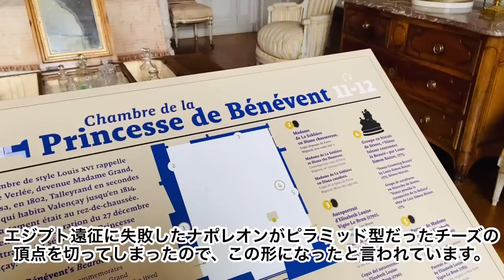【ブロカントショップと城めぐり】フランス人マダムのアンティークコレクションBrocante Collection /ミロのヴィーナスを守った城Valençay Castleやっぱり安い？田舎のショップ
フランス、ロワール地方にある田舎のブロカントショップ体験とフランス人マダムのブロカントコレクションです。
後半に同じくロワール地方のヴァランセ城案内があります。

00:13 Brocante Shop　ブロカントショップ
00:31 Sarreguemines
01:00 H.B.C.M.
01:40 St.Amand et Hamage
03:06 Gien
04:10 Brocante Collection ブロカントコレクション
06:17 H.B.C.M. service touraine
07:16 Valençay Castle ヴァランセ城
11:05 購入した商品の紹介

蚤の市の同行案内を致します♪（通訳・値段交渉付き）

今後も蚤の市の動画を配信予定なので、興味がありましたら、チャンネル登録とその横にある通知ボタンベルマークをオンにしていただけると嬉しいです♡高評価ボタン、コメントも大歓迎です♡